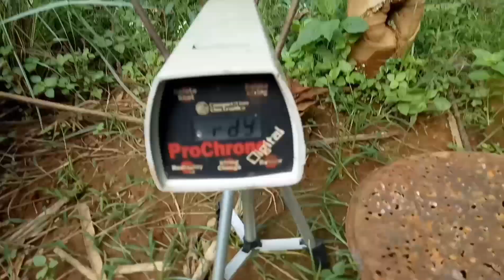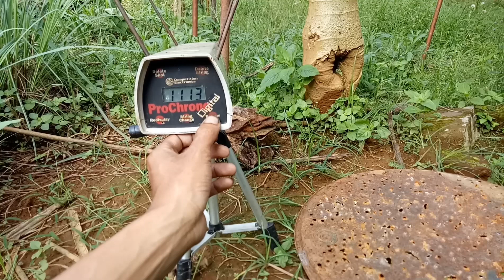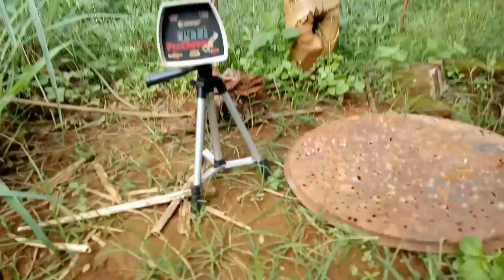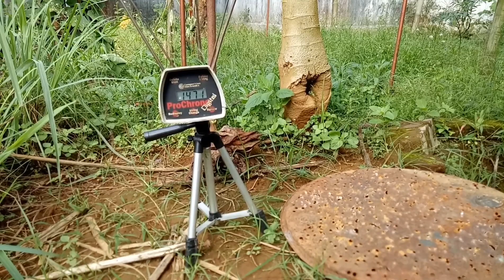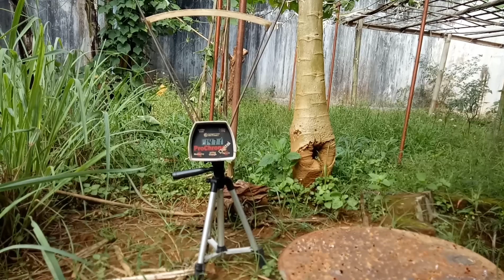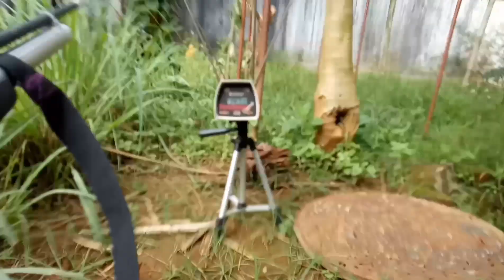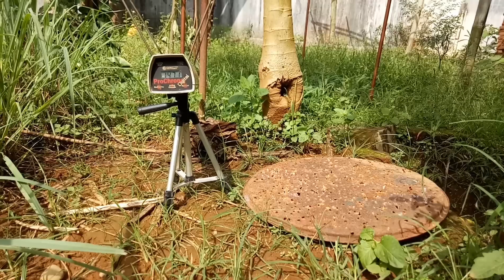MAUSER MULTY SPEED HERCULES 1500FPS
mauser 1500fps